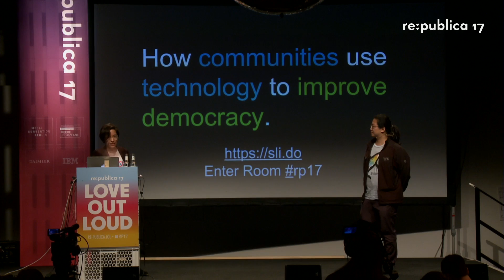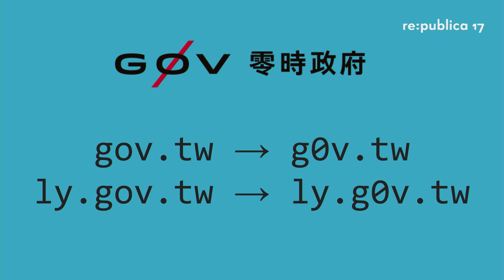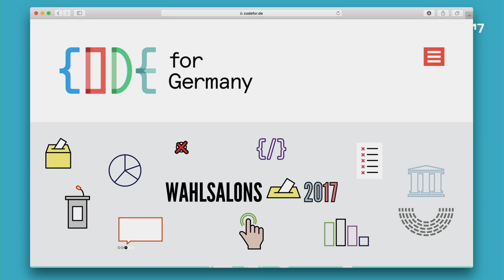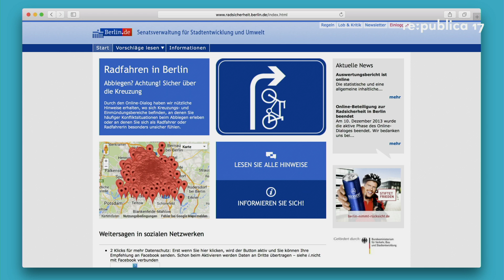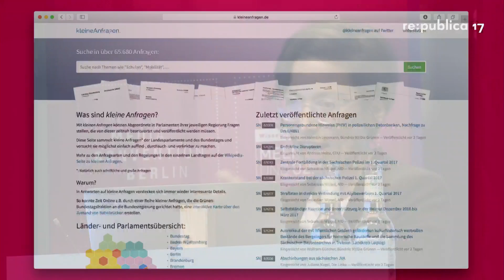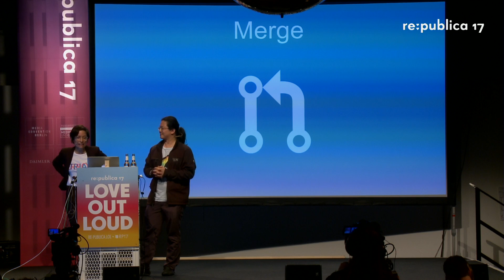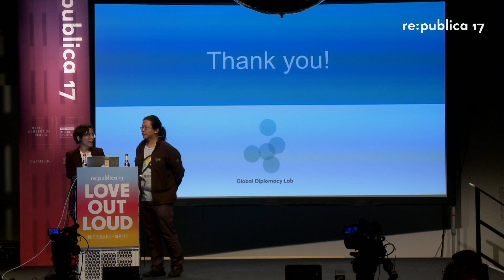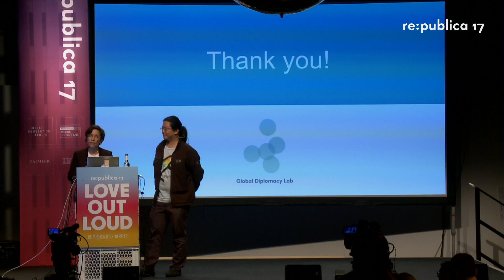re:publica 2017 – Fork and Merge – Collaboration in Civic Tech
How can civic hackers help governments to get more people to participate, to make information accessible and to create better services - In short: How can collaboration in civic tech improve democracy? In cooperation with the Global Diplomacy Lab